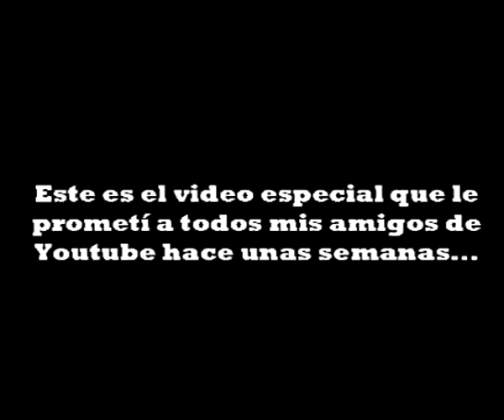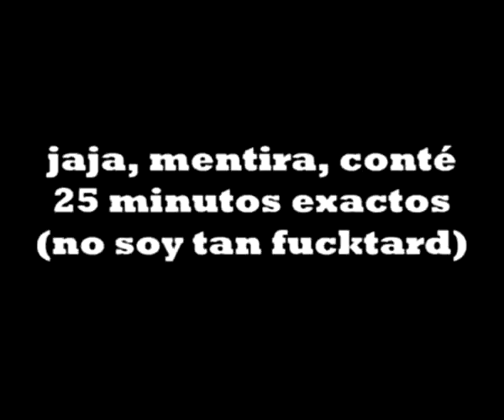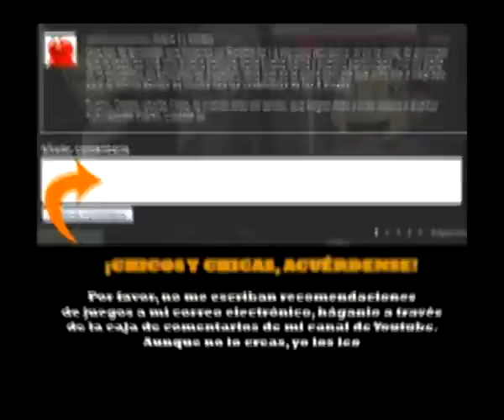A Dross le salen las 3 luces rojas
NOTA: El contenido mostrado en el video no me pertenece, todo lo mostrado aqui es del usuario DrossRotzank.

Logré descargar el video antes de que lo removiera, disfruten c: